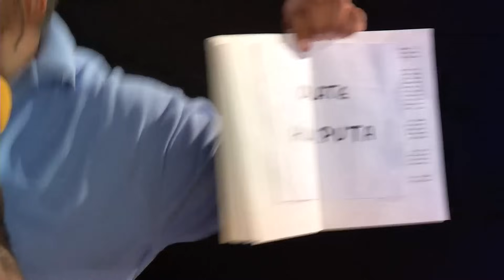¿Más adicto al "Play" que a tu mujer? - Puñetere 2015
El tema de hoy trata de esos ilusos adictos a los videojuegos que dejan de lado sus vidas y su familia por estar conectados jugando. Puñetere escuchará el testimonio de los afectados y buscará la solución al problema.